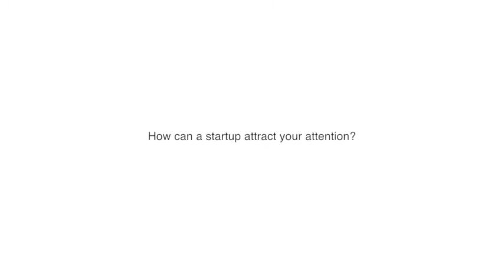Facebook’s Jonathan Labin talks to Wamda about how to stand out on the social network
Looking to stand out on Facebook? The social network’s Jonathan Labin shares insider advice.